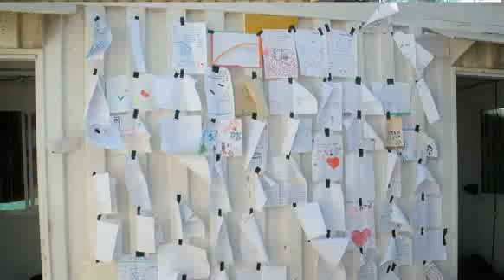Helping Soldiers in Israel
My wife and I along with others went down to the Gaza border with care packages for the soldiers in Israel.